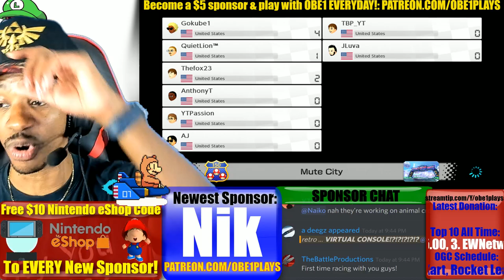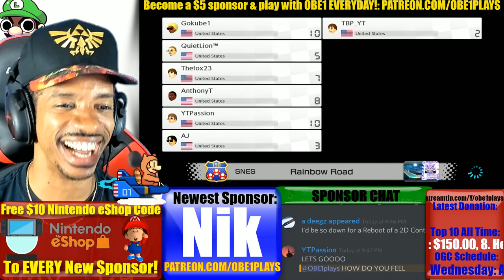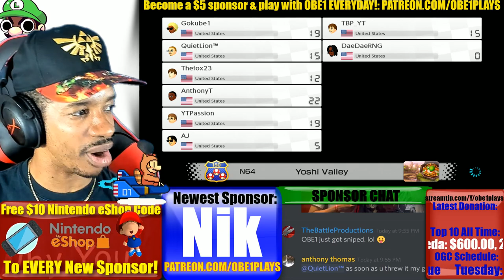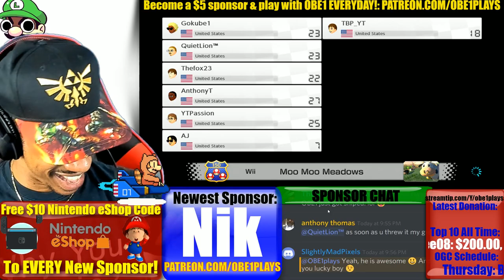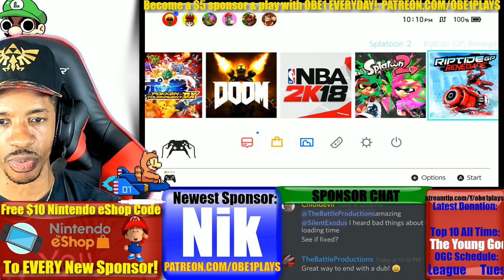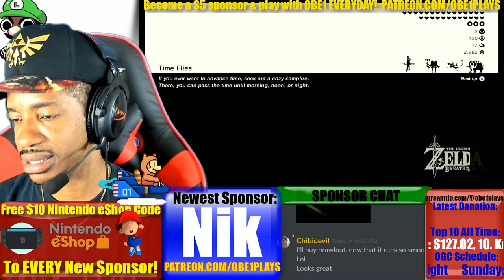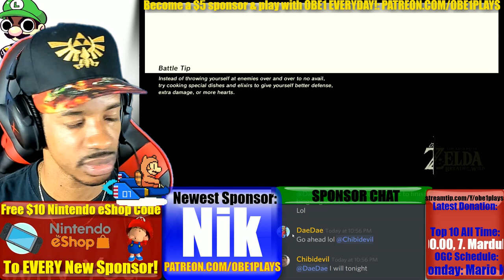Surprise Nintendo Switch Game By Retro Studios!